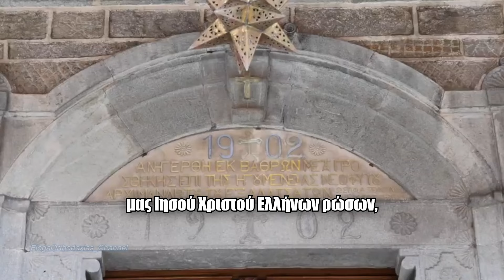Άγιον Όρος | Έκτακτη Ανακοίνωση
Αυτή είναι μια πρωτότυπη αφήγηση που ηχογραφήθηκε ειδικά για αυτό το βίντεο στο στούντιο FlogaOrthodoxias_Channel